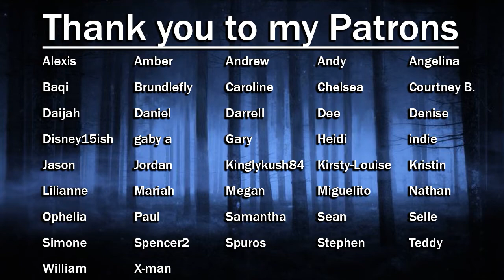Once Upon a Time S01E13: What Happened to Fredrick | Part 2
What the hell David!

Distributed by  Disney–ABC Domestic Television
Produced by  ABC Studios, Kitsis/Adam Horowitz
Created by Edward Kitsis, Adam Horowitz
infringing.